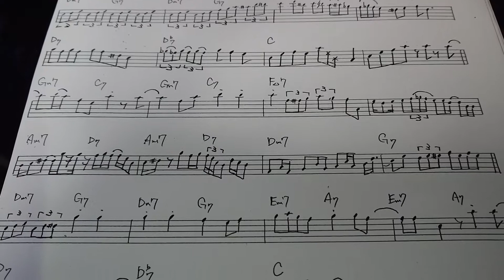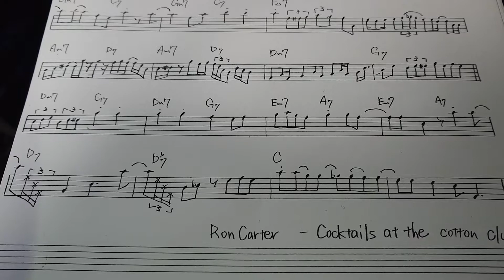Ron carter / Satin doll (bass solo transcription)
Satin doll サテンドール 【 jazz 楽譜 】

【Ron Carter transcription】

from『 cocktails at the cotton club / Ron carter 』

Russell Malone (guitar)
Donald Vega (piano)

レッスンや譜面作成等、御仕事の依頼はこちらまでお願いいたします↓↓↓